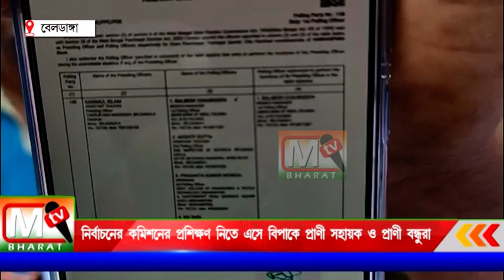Beldanga: নির্বাচন কমিশনের প্রশিক্ষণ নিতে এসে দুর্বিপাকে প্রাণী সহায়ক ও প্রাণী বন্ধুরা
প্রশিক্ষণের জন্য ডাকা হলে সাদা কাগজে স্বাক্ষর করে নেয়া হয়। এই নিয়ে তাদের ক্ষোভ।  তারা বিডিও অফিসে অভিযোগ করে।